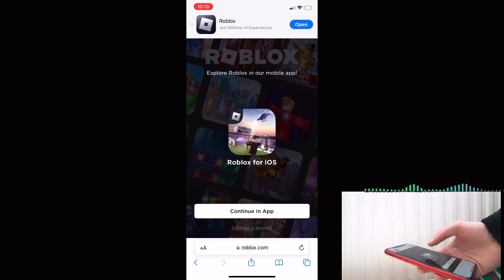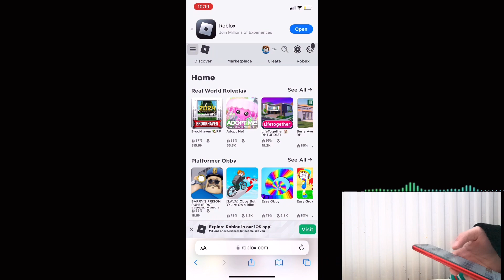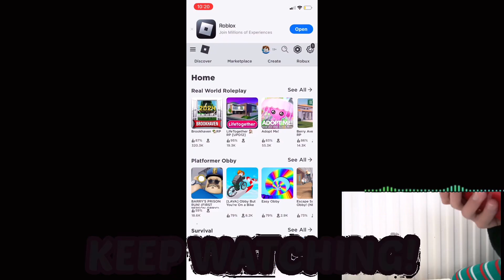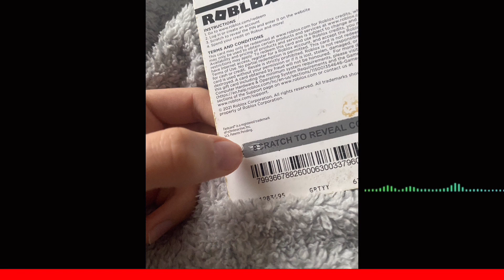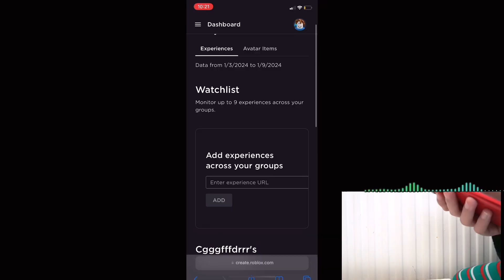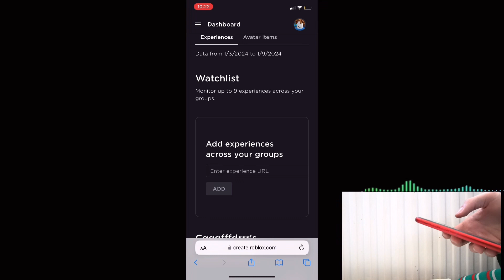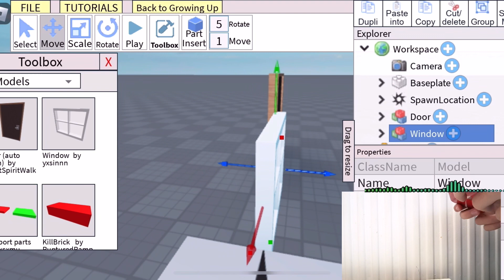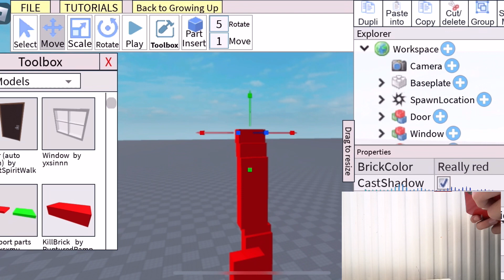how to get roblox studio on mobile 2024 (how to get roblox studio on mobile 2024) (Roblox studio)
how to get roblox studio on mobile i share
how to use roblox studio on mobile I share
how to make games on roblox studio mobile and how to download roblox studio also how to make a roblox game on mobile so I hope you enjoyed todays video Everyone 😁…..